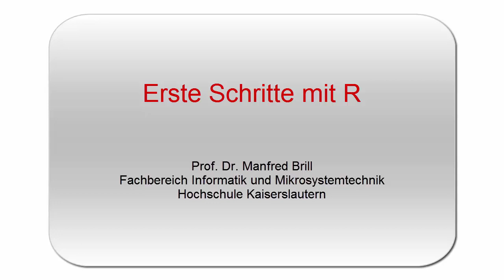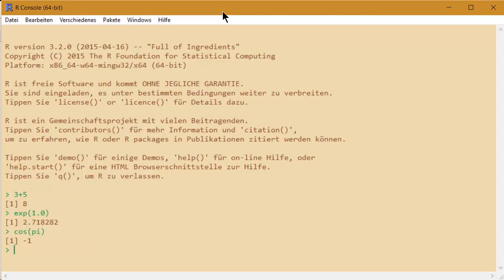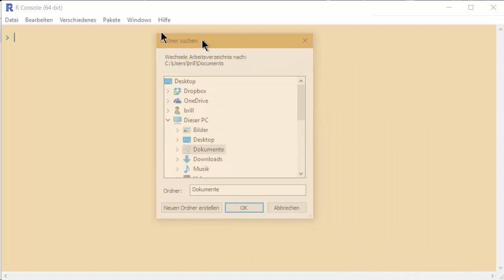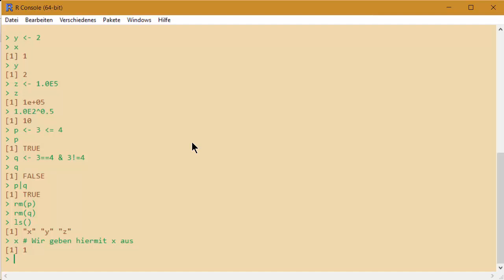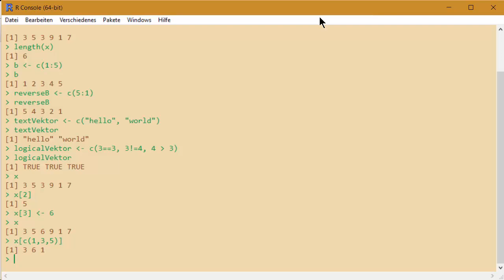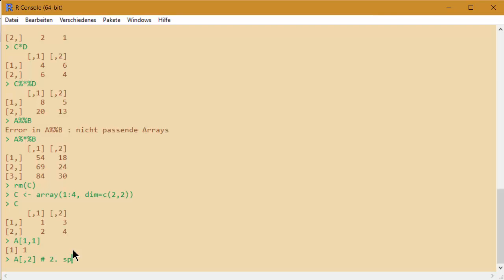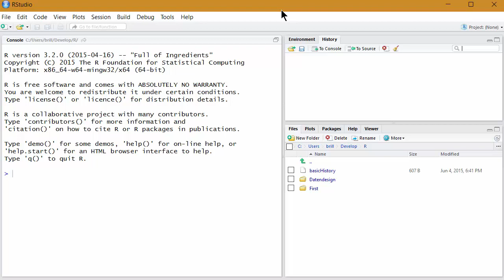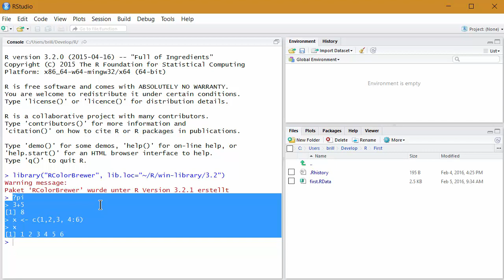[Datenanalyse mit R] Erste Schritte mit R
Erste Schritte mit R